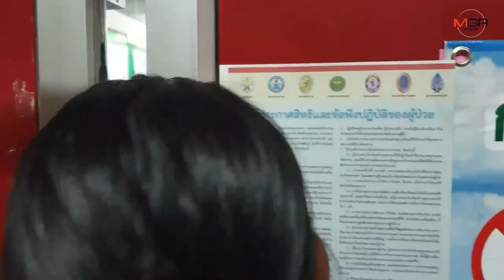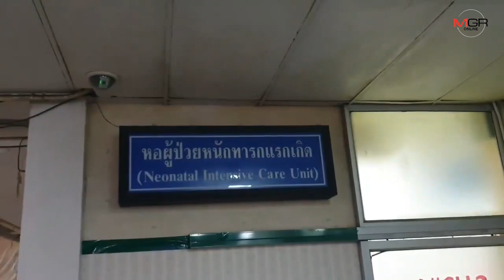“ปวีณา”รุดเยี่ยมเด็กหญิง ป.5พยายามฆ่าตัวตายกลายเป็นหญิงนิทรา-พ่อเชื่อกดดันถูกเพื่อนดูถูกกลั่นแกล้ง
18/12/2019 “ปวีณา”รุดเยี่ยมเด็กหญิง ป.5พยายามฆ่าตัวตายกลายเป็นหญิงนิทรา-พ่อเชื่อกดดันถูกเพื่อนดูถูกกลั่นแกล้ง

ศูนย์ข่าวเชียงใหม่- ปวีณา รุดเยี่ยม นร.หญิง ป.5 เชียงใหม่ พยายามผูกคอฆ่าตัวตายในโรงเรียน แต่ไม่สำเร็จขาดอากาศหายใจนานกลายเป็นเจ้าหญิงนิทรา หลังพ่อร้องขอความเป็นธรรมเชื่อสาเหตุมาจากลูกสาวถูกเพื่อนกลั่นแกล้งดูถูกเหยียดหยาม